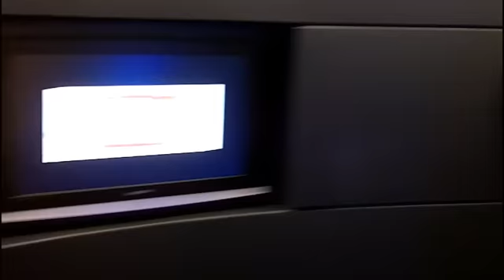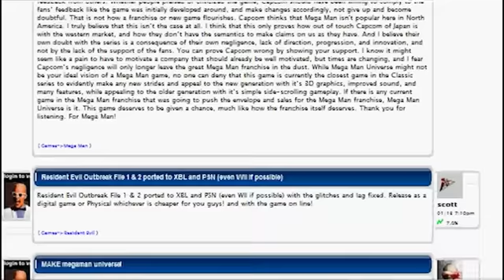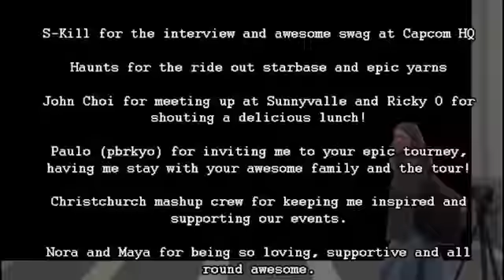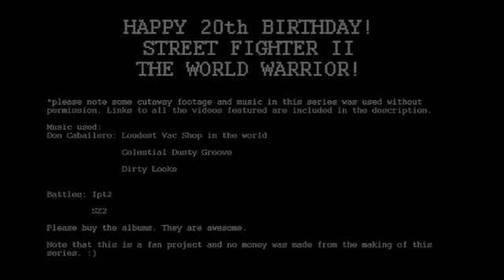3 Green Bars Series 2, Episode 3: Capcom HQ & Sunnyvale Golfland. season finale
Hi Guys

This episode I visit Seth Killian at Capcom HQ in San Mateo California and we discuss the past and the future of fighting games.

I meet up with John Choi, EG Ricky Ortiz and BLG Filipino Champ and head to Sunnyvale Golfland for some SSF4 AE and then to John for more SSF4 and MvC3. We discuss their thoughts on the fighting game community and their history in the Nor Cal scene.

This is the final in this series of 3 Green Bars.

Next series covers Australia and New Zealand and will be out later this year.

Thanks everyone for your comments, likes and subscriptions.

Cheers for watching guys :D